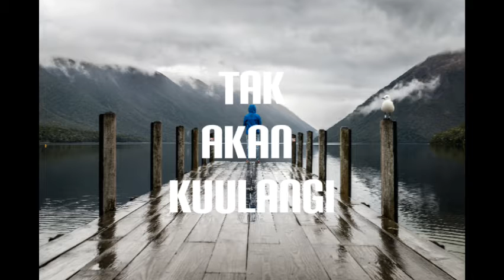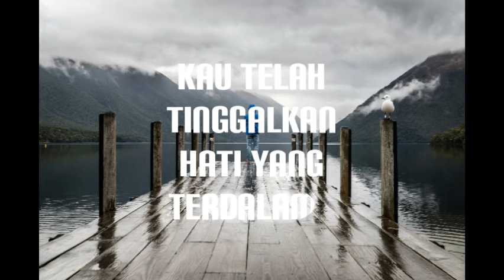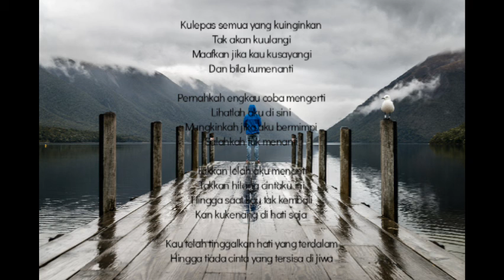YANG TERDALAM - PETERPAN COVER MUSIK & LIRIK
yang terdalam cover